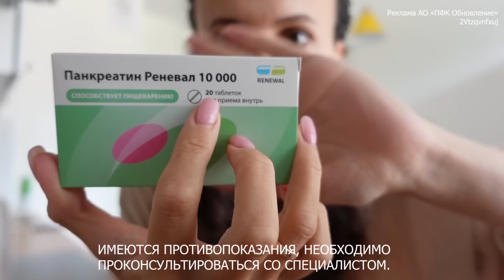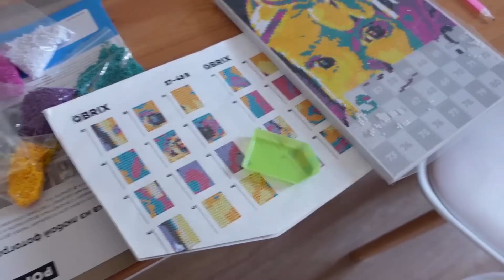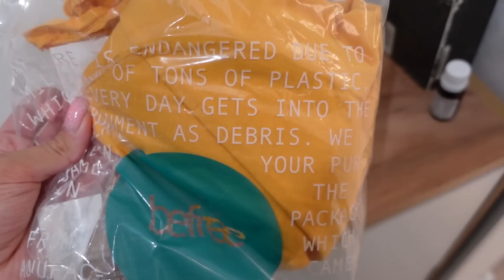ВЛОГ: Мы опять туда поехали | Готовимся ко дню рождения! 27.07.23